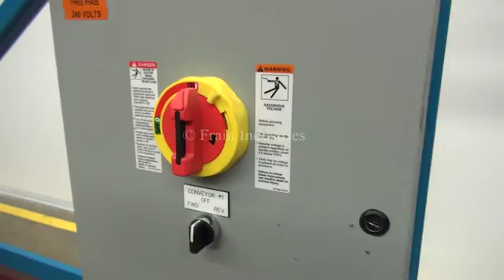Automated Flexible Conveyor Spiral Feed Conveyor Demonstration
Automated Flexible Conveyor, Model 60F, Spiral Feed screw conveyor. Rated to 950 ft³ of product per hour - depending on materials and application. Product hopper is 30'' long x 30'' wide x 30'' deep (approx 5 ft³). Equipped with 5" diameter x 190" long stainless steel product conveying screw with 6" diameter x 94" long poly tube. Powered by 7½ Hp top drive motor. 8'' diameter product discharge port with 141" discharge height.  Control box features forward / reverse, stop and reset buttons. Mounted on mild steel frame with locking casters.